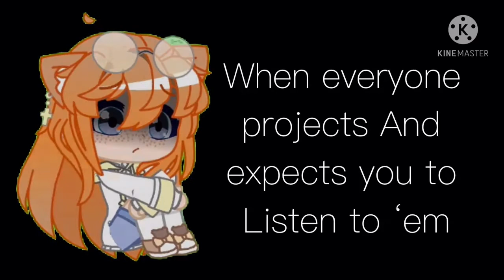Sick Boy // Gacha Club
I though this would be a fun project to work on
so why not make it, I think this turned ok in in the beginning and better in the end.

Apps used
Kinemaster
ibispaint X
Gacha Club